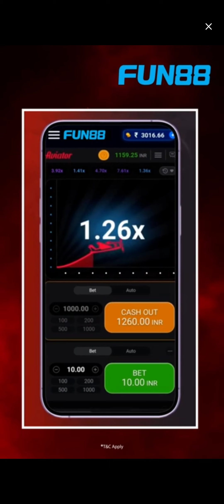Global challenge completed 20240318 095039